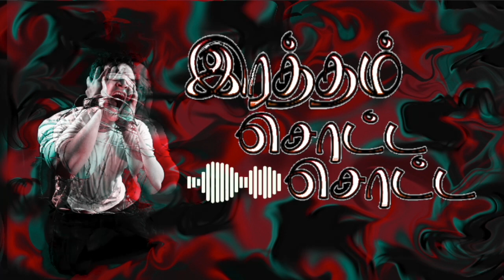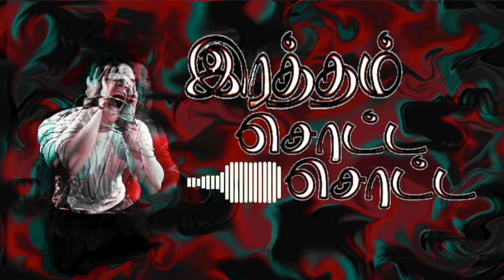Tamil horror story podcast | Ratham Sotta Sotta | Ep 05 (இரதம் சொட்ட சொட்ட) ***Mature Audience Only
How far can someone go to teach a lesson to a rapist? And what will happen, if the tables are turned? Find out in this bone chilling torture episode.

Do you have a scarier paranormal / horror experience in your life? We will be happy to share it to the world on this channel.

உங்கள் வாழ்க்கையிலும் ஒரு பயங்கரமான அமானுஷ்ய / திகில் அனுபவம் உண்டா? இந்த சேனலில் இதை உலகிற்கு பகிர்வதில் நாங்கள் மகிழ்ச்சியடைவோம்.

***ALL THESE EPISODES ARE ALSO NOW AVAILABLE IN YOUR FAVOURITE PODCASTS***

Unlike few horror stories you'll find on YouTube, these stories touch base on real emotions of people through various characters. The plots on these stories are unheard of for our Tamil horror thriller fans. Some will be bone chilling and blood curdling. Hence, we advise viewers discretion.

If you are under 18 years, or if you are faint hearted, these stories are not for you. The stories will be mostly 18+.

If you like this story, we promise you that there will more of paranormal and truly disturbing mysterious, horror and thrill filled contents on the way.

Your like and subscription to the channel will help us bring you more of these contents and stories you would have never herd before in your life.

Cast:

Author - Jones Rozzario
Performed by - Jones Rozzario
Background music score - Jones Rozzario
Produced by - Dhigil Valaiyoli & Chiseler's Network

©Copyrights owned by Dhigil Valaiyoli & Chiseler's Network